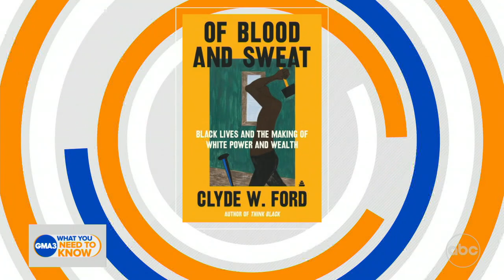Clyde W. Ford talks new book, ‘Of Blood and Sweat’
Ford discusses his new book on the history of Black men and women creating American institutions of power and wealth.